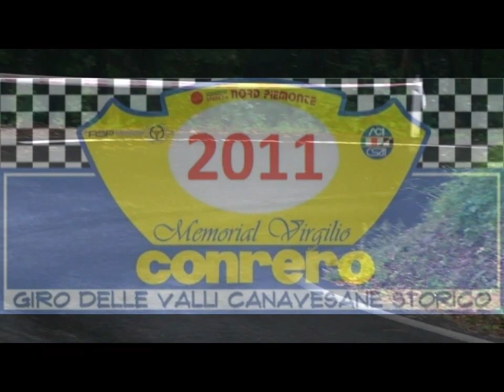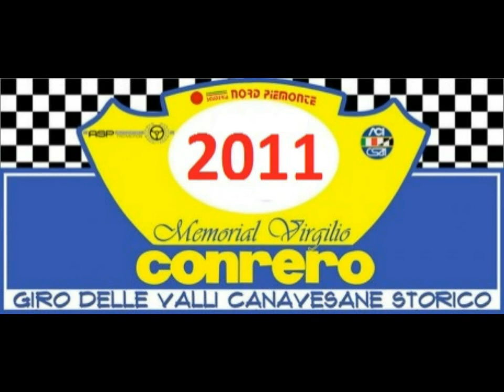Rally Storico Memorial Virgilio Conrero 2011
Giro Delle Valli Canavese